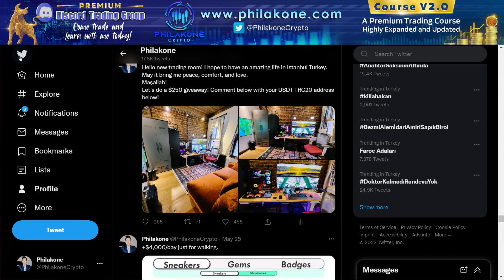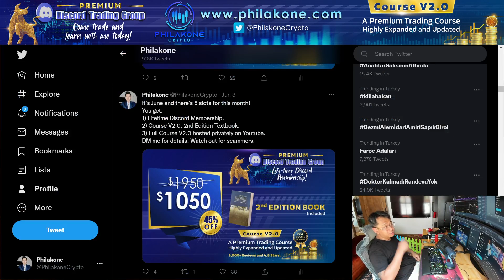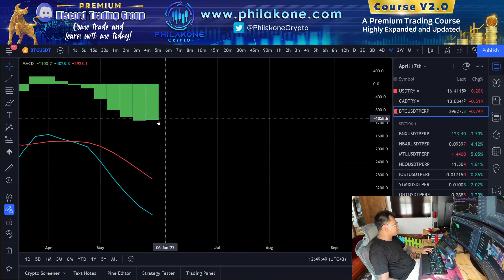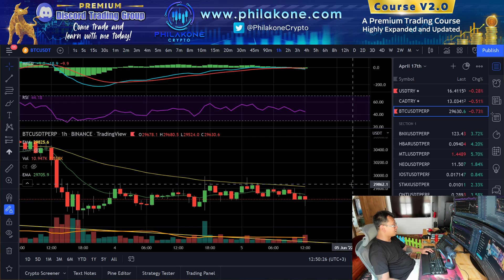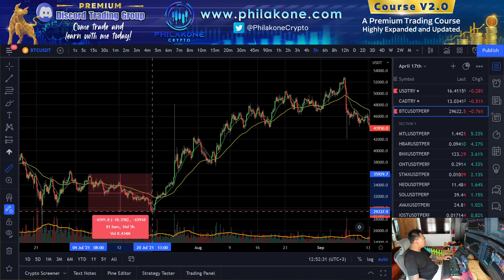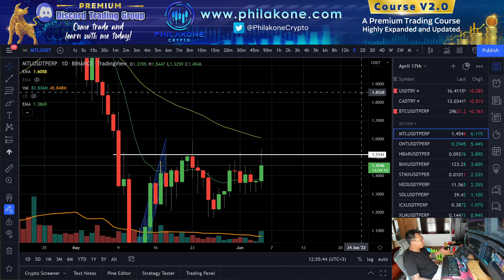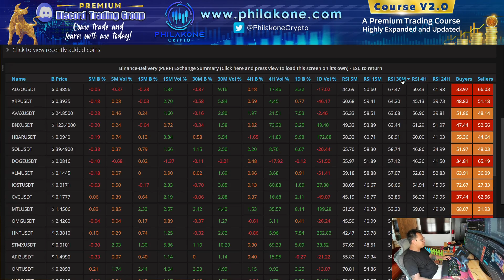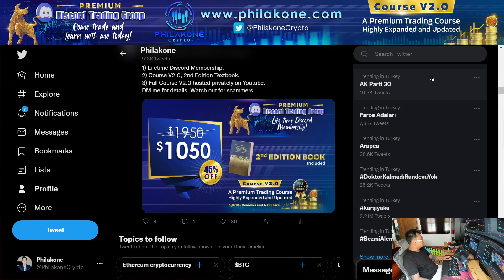June 5th BTC Update and Market Scan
We see BTC trending sideways for 48 hours now and there's no clear direction. Alts are steady sideways as well.

It's June and there's 2 slots left for this month!
You get.
1) Lifetime Discord Membership.
2) Course V2.0, 2nd Edition Textbook.
3) Full Course V2.0 hosted privately on Youtube.
Use password: Philakone
Come trade and learn with me in the discord group and through my courses.